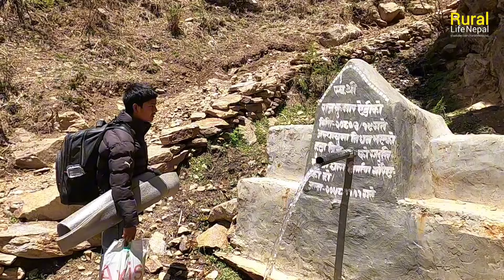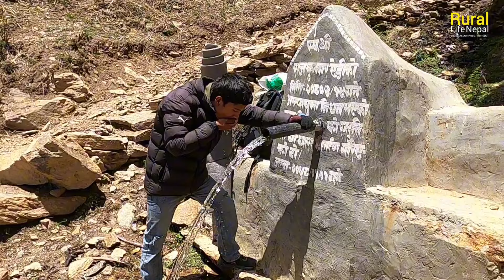Organic Nepali Mountain Village Life in Nepal | Rainy Day | Dolpa | Last Video Of Winter Season